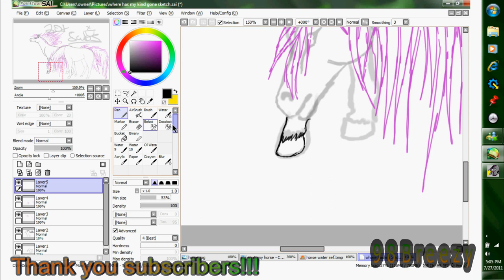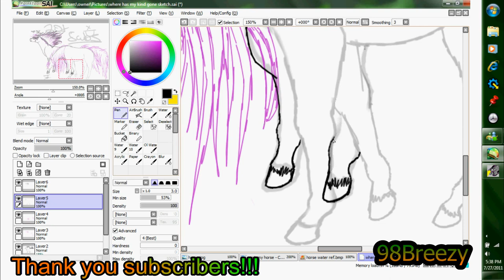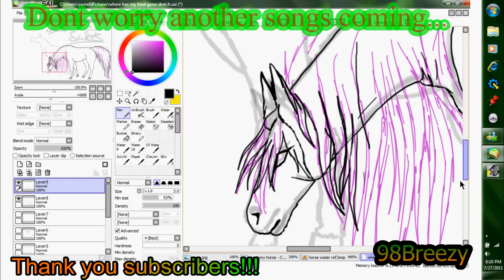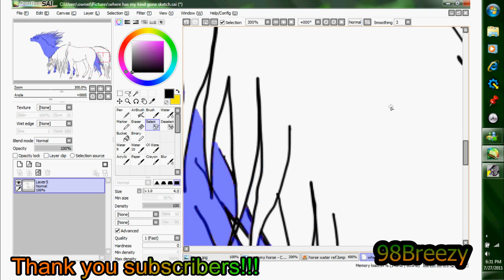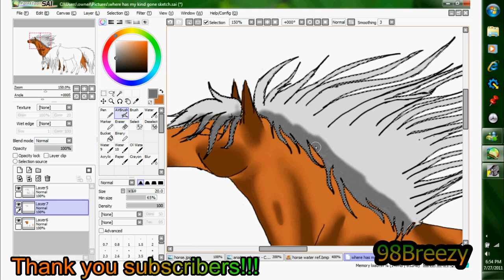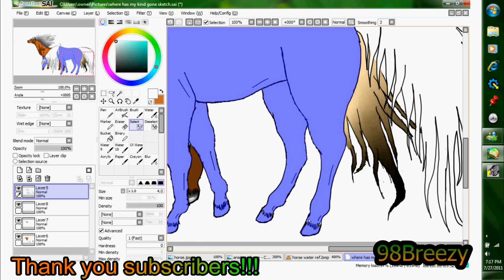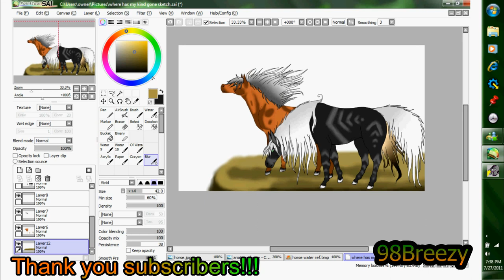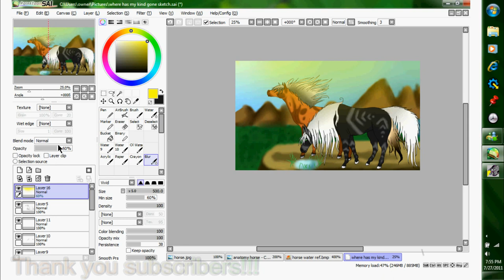20+ Subs ~ Horse Speed Paint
This took me awhile but it was fun and its a way to thank all of my subscribers :) I havent drawn a horse in like years so i had to use alot of refs :3